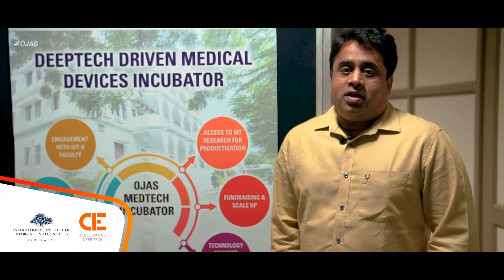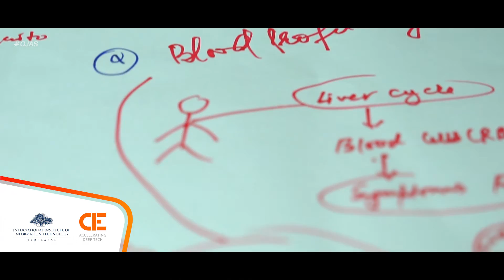Ojas Ideas-To-Product bootcamp: Aftermovie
As part of its MedTech accelerator, OJAS, CIE had organized a two-day bootcamp for research students from life sciences, public health, medicine and other allied areas on November 29-30, 2019.

The objective of the bootcamp was to help students understand the process of converting an idea into a product. Participants were also introduced to the basics of writing a business plan, prototyping, establishing POC and finding funding. The modules were delivered by industry veterans, incubator managers and product development professionals.

Here’s a video snapshot of the event.